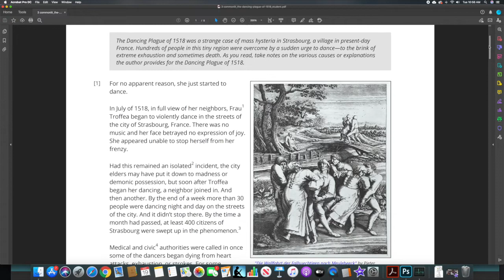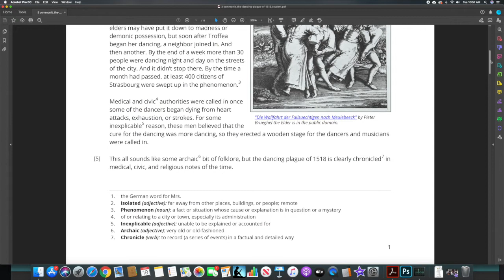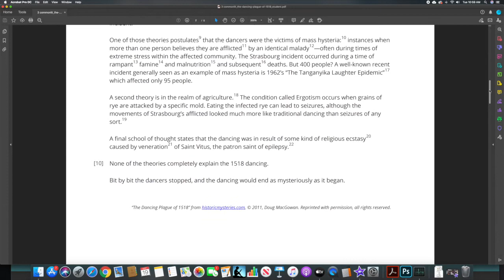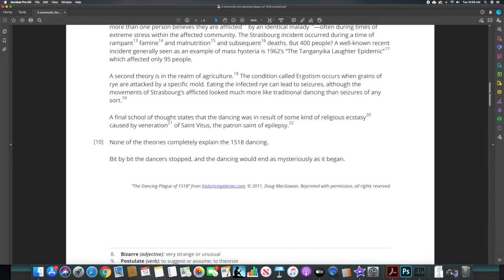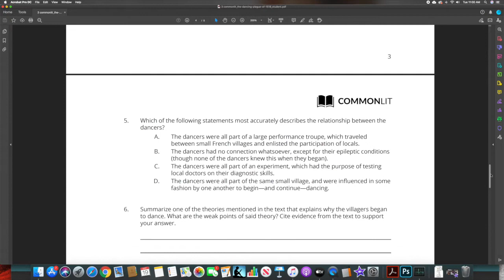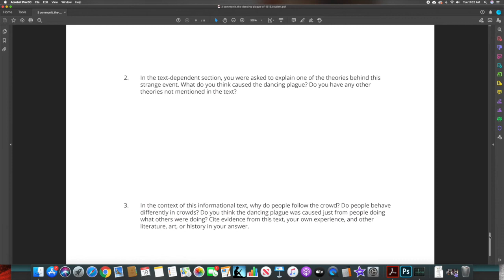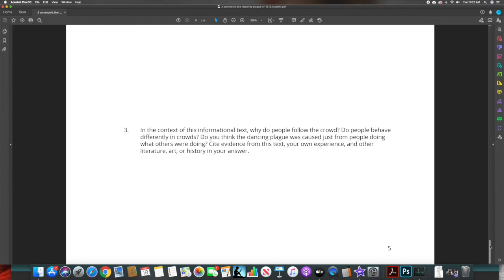English III - The Crucible and the Dancing Plague of 1518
In “The Dancing Plague of 1518,” the informational text explores the medieval case of sudden, violent dancing in a small French village.

Why I use this text: I have students read “The Dancing Plague of 1518” after reading the final scene of Act 1 (or other passages of great hysteria in the play) as insight into instances of spontaneous phenomena and mass hysteria. I ask students to consider how human nature allows for or creates these strange historical events — can the events in The Crucible be described this way? What about in the actual historical events of Salem?